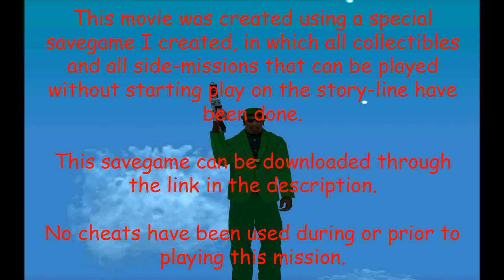GTA San Andreas: N.O.E.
GTA San Andreas mission "N.O.E.".

Consider downloading the savegame I made as a start-off point to playing the game. It has all the initially unlocked side-missions done, all collectibles have been collected (including the ones in Las Venturas and San Fierro), you have full weapon skills on every weapon, you are already at top strength and top stamina, you own all the houses wihin Los Santos and you have all the money you could ever have. The savegame can be downloaded at:

The site is in dutch, I know, but I guess anyone would be able to find the download button a bit down the page.